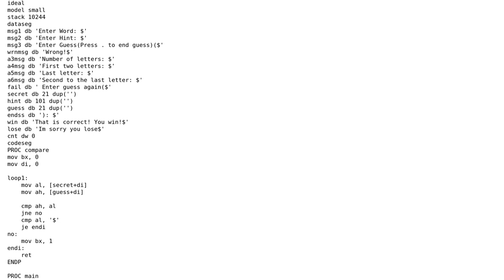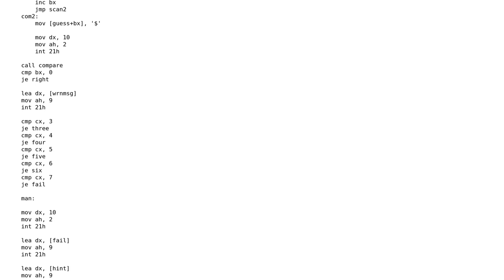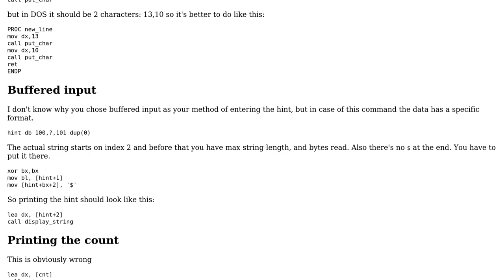Guessing game where the first player inputs a word and a hint and the second player tries to...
Code Review: Guessing game where the first player inputs a word and a hint and the second player tries to guess it

With thanks & praise to God, and with thanks to the many people who have made this project possible! | Content (except music & images) licensed under CC BY-SA | Music | Images & others | With thanks to user Pawel Lukasik user Mystery user Jamal and the Stack Exchange Network Trademarks are property of their respective owners. You are responsible for your own actions.